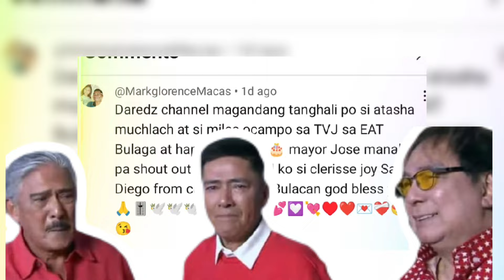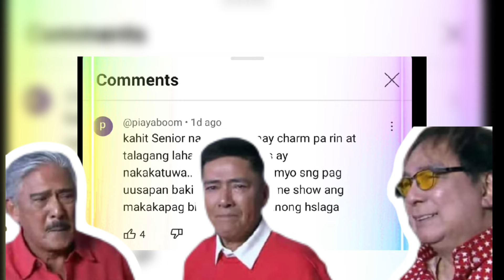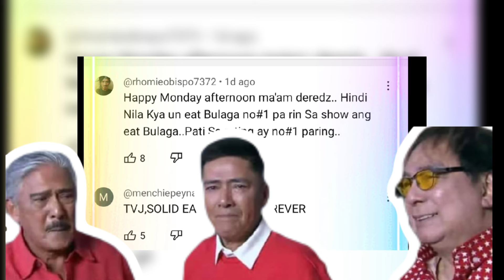TVJ CONFIRM NA ANG PINAKAMALAKING SURPRESA PARA SA MGA DABARAKDS NA KATULAD MO